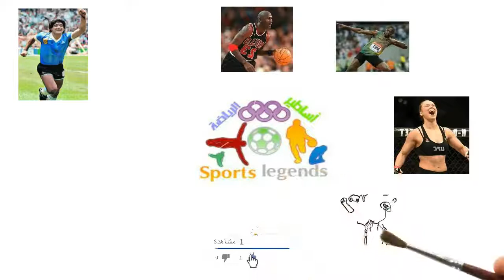مراوغات من عالم اخر لكريستيانو رونالدو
يشرفنا زيارتكم على مدونتنا :
نرجوا من اخواني و أخواتي الكرام دعم قناة كتاب في دقائق التي تقوم بتلخيص الكتب الدينية و الفكرية و السياسية. و تهدف الى تشجيع المواطن العربي على القرأة و المطالعة و شكرا جزيلا

مهارات صاروخ ماديرا
HD مهارات كرستيانو رونالدو
اجمل مهارات و اهداف رونالدو علي مهرجان عالم فاسد

تنويه هام : ☑
محتوى هذا الفيديو يتماشى مع الاسخدام العادل وهو لا يضر بمالك المحتوى بأي شكل من الأشكال